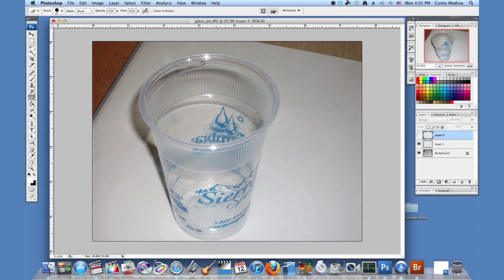How to Add Sparkle to Glasses in Photoshop : Using Adobe Photoshop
Adding sparkle to glasses in Photoshop can instantly add depth and perspective to your picture. Add sparkle to glasses in Photoshop with help from a 3D and 2D animator in this free video clip.

Expert: Aaron Kromann
Filmmaker: Curtis Medina

Series Description: Adobe Photoshop is a desktop graphics utility that allows you to take complete control over digital photographs, altering them in nearly any way you can imagine. Get tips on using Adobe Photoshop with help from a 3-D and 2-D animator in this free video series.